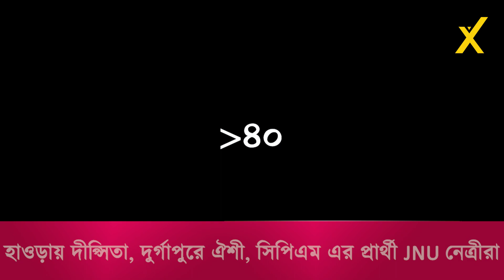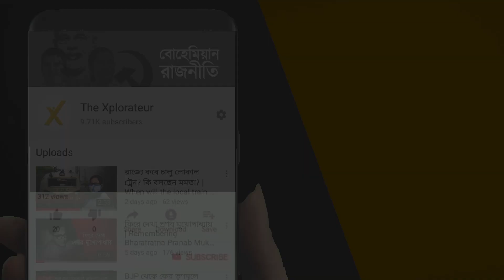হাওড়ায় দীপ্সিতা, দুর্গাপুরে ঐশী, সিপিএমের প্রার্থী JNU নেত্রীরা | CPIM বলছে খেলা হবে